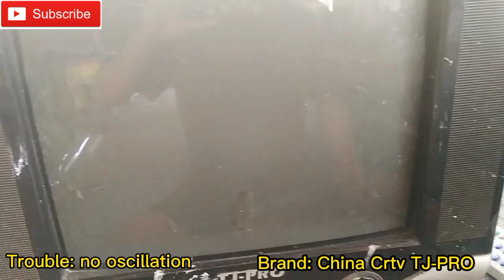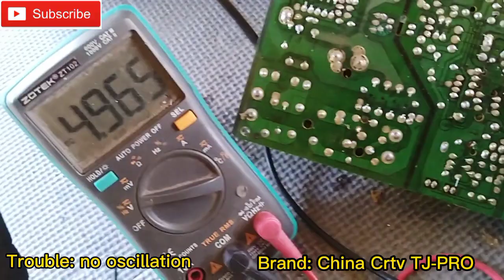tj-pro china crt tv ayaw mag oscilate paano ayusin step by step panoorin mo for beginners only